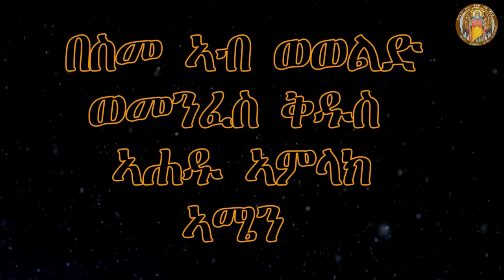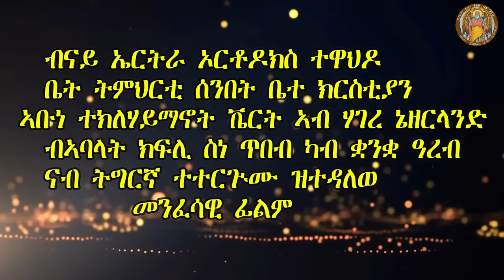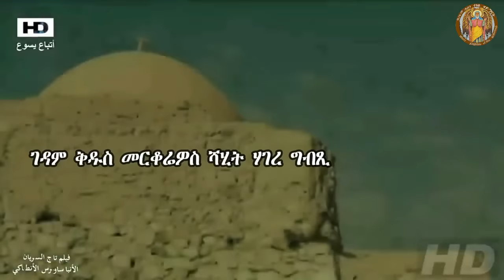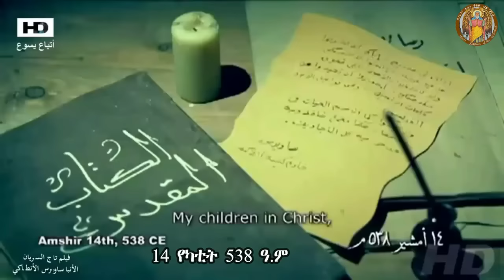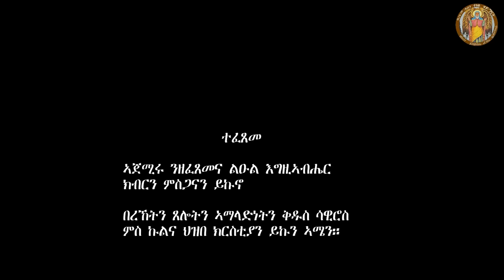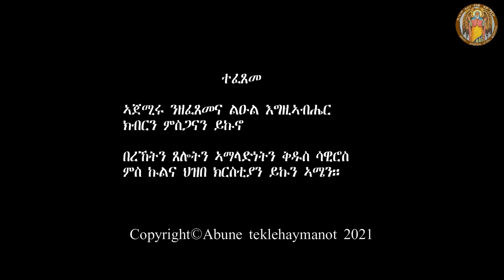CATH፣አንቀፀ ጥበብ |መንፈሳዊ ፊልም ቅዱስ ሳዊሮስ 2ይ ክፋል፣Eritrean Orthodox Film St.Severus| part 2| 2022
መኣዲ አንቀፀ ጥበብ፣
ዝተፈላለዩ ጥበባት | ግጥሚ | ስነ ጽሑፍ | ኣስተንትኖ | ድራማ |መንፈሳዊ ፊልም ሒዛ እትመጽእ መደብ እያ።

ብክፍሊ ስነ ጥበብ ናይ ኤርትራ ኦርቶዶክስ ተዋህዶ ቤተ
 ክርስቲያን ቤት ትምህርቲ ሰንበት ምዕራፈ ቅዱሳን ኣቡነ ተክለሃይማኖት
ኣብ ሃገረ ሆላንድ ካብ ቋንቋ ዓረብ  ናብ ትግርኛ ተተርጒሙ
ዝተዳለወ ሚንፈሳዊ ፊልም ቅዱስ ሳዊሮስ

UCieozHQUXsfFb7nGN8LtSuw/videos